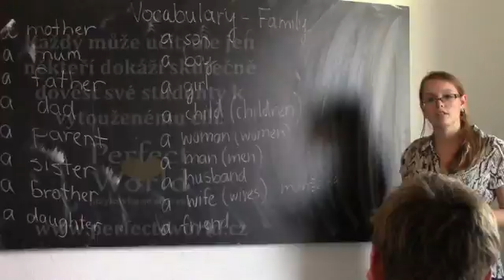Jaké to je být lektorem v Perfect World?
Uvažujete o tom, že začnete učit druhé? Nevíte ale, co od toho očekávat, jak náročné to bude, co to obnáší a zda byste to vůbec zvládli?
U nás v Perfect World stačí chtít - jediné, co skutečně potřebujeme, je Váš zájem a ochota učit se dělat lidem lepší životy.

Pokud toto máte, mrkněte na to, jak to u nás chodí, a připravte se, že jednoduché to nebude. Ale stojí to za to!